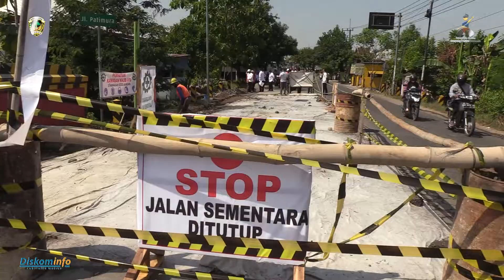WABUP MADIUN : JAGA KUALITAS AGAR MASYARAKAT MERASAKAN MANFAATNYA